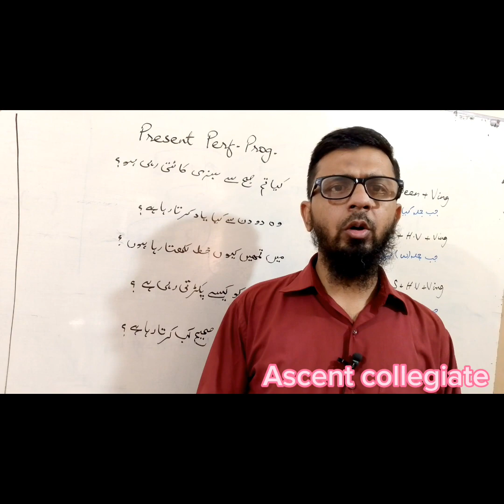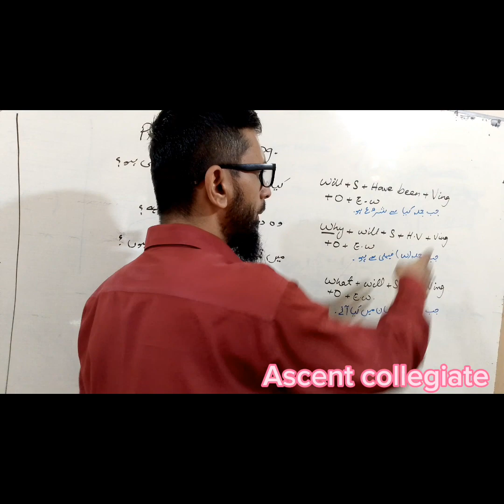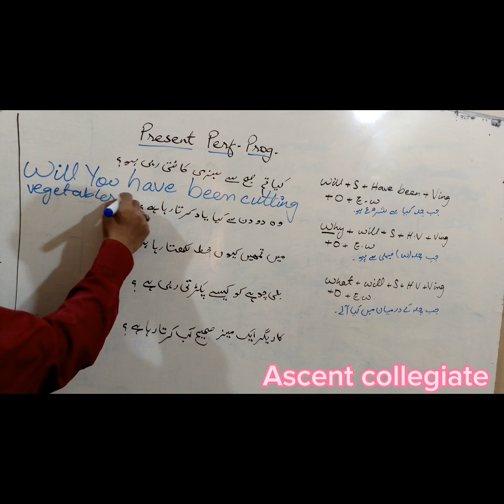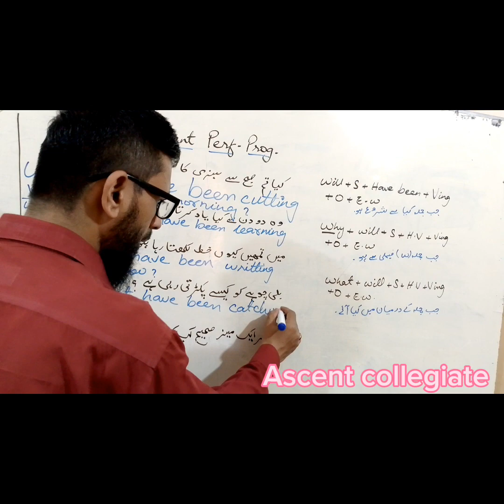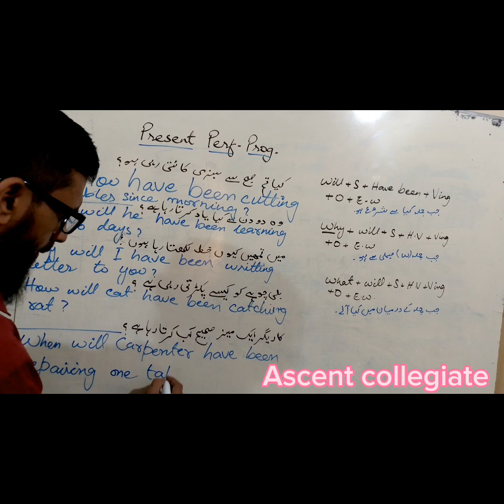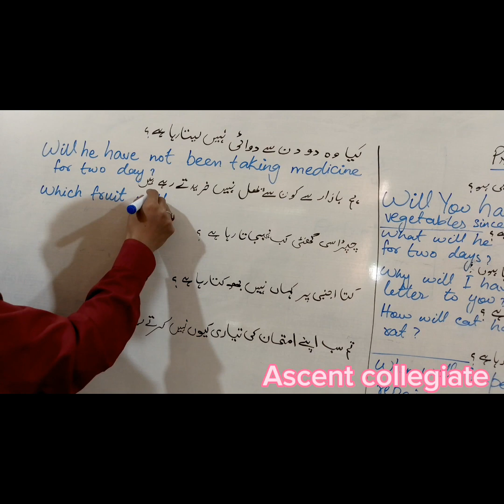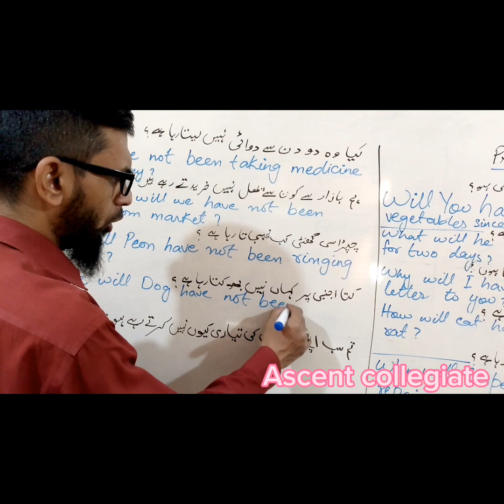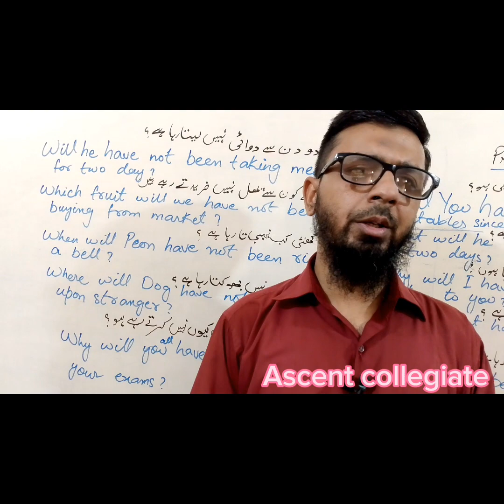Present Perfect progressive Introgative||intro-negative||formulae||use of ing form||By Sir Umair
present perfect progressive
present perfect progressive Introgative
present perfect progressive intro-negative
present perfect progressive formula
translation into English
use of will have been
use of since
use of for
use of forth form